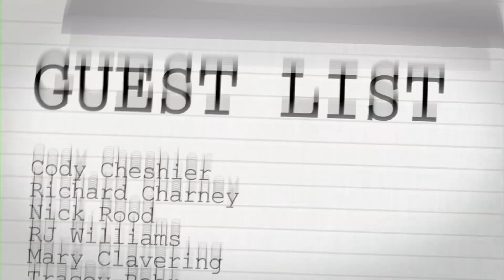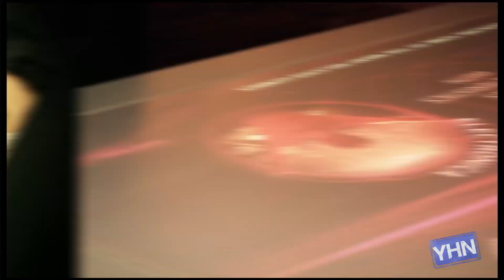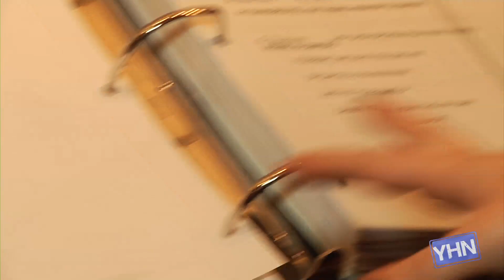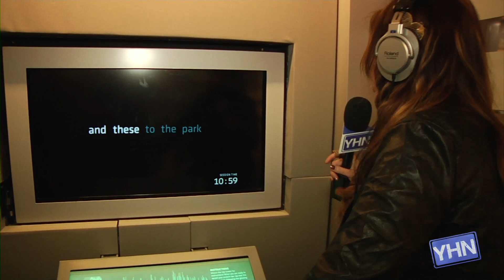Justin Bieber's Threads & More at the GRAMMY Museum! - GUEST LIST ONLY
Young Hollywood is on The List, and we get an exclusive, private tour of the GRAMMY Museum from publicist Andie Cox! Get a sneak peek of all the amazing, interactive, high-tech exhibits at the museum, and see some classic outfits worn by the likes of Justin Bieber, Katy Perry, Taylor Swift, and, yes, that infamous dress J.Lo wore to the 2000 Grammy Awards! Hosted by Kinsey Schofield.